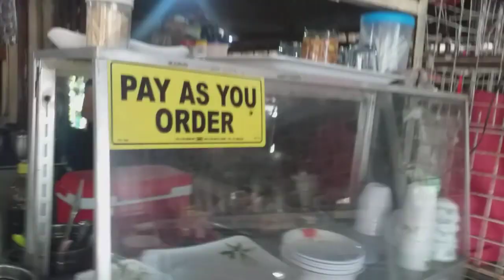Salamat sa nag sponsored kay ate jenilyn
ito ang mga idol ko